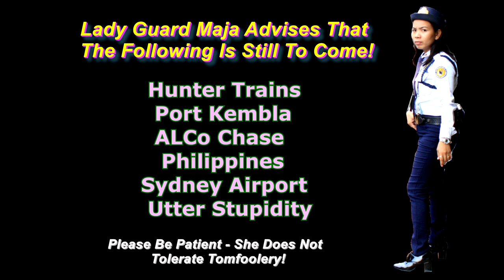SRF649 1991 BRIAN ATKINS IN THE HUNTER REGION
1991 - Sulphide Junction - Thornton - Paterson - Muswellbrook - Denman

 Brian Atkins is back, and has given us some really amazing Aussie railway footage to share. Some wonderful footage from New South Wales and interstate will be coming your way over the coming month

* Early 90s coal, freight, and passenger traffic through various locations around the Hunter region.
* Some terrific ALCo views, sound and smoke.
* Triple 44 chase to Denman.
* 35, 44, 442, 45, 48, 80 and 81 classes.
* 620/720 class railcars, with a Silver City Comet cameo.
*  Bicentennial 80 class locomotive.

He has a lot of stuff that is sure to be of great interest.

Brian's Railway, Bus and Shipping Collection (Flickr)

Semi-Retired Foamer now on GETTR and Telegram.

Semi-Retired Foamer

Thanks to:
Bradly Coulter